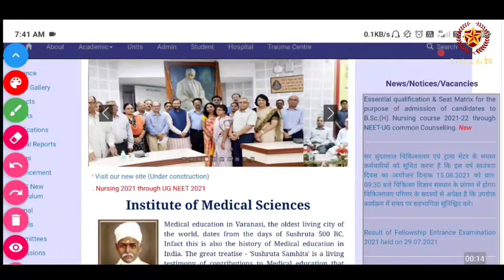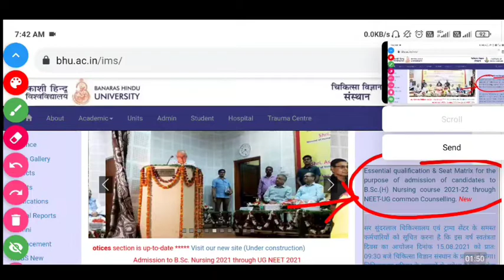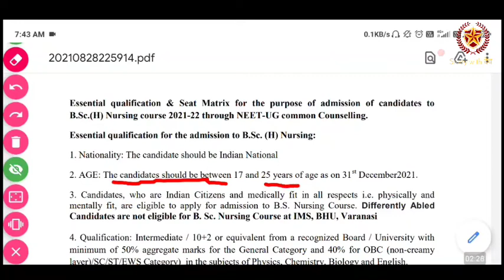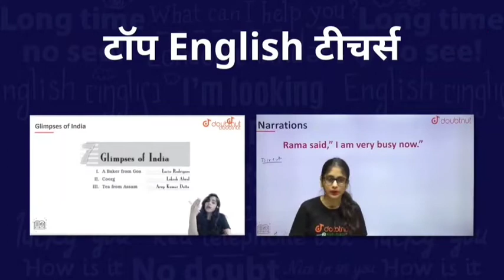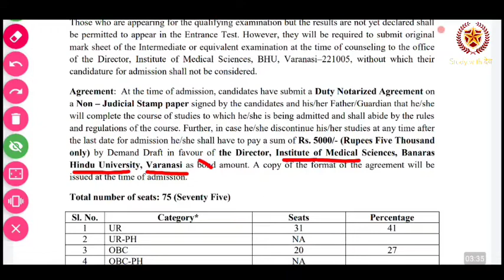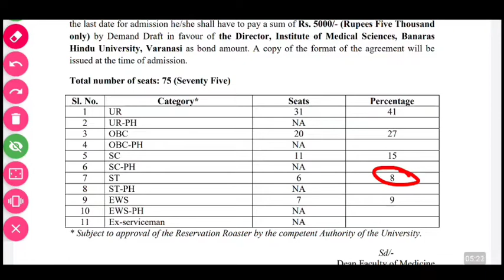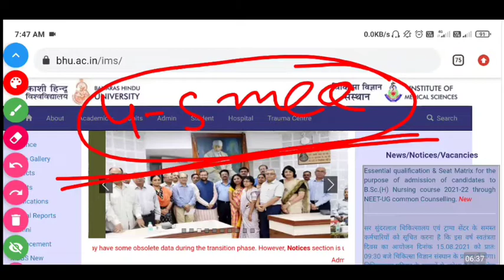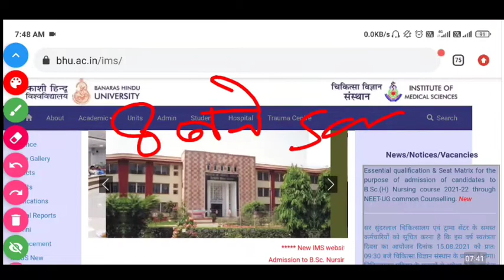bhu bsc nursing application form 2021 start || bhu nursing counselling application form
1) Bas apne Doubt ki photo kheecho
2) Sawal ko crop karo
3) Turant Video solution pao

4 crore se jaada bachee karte hai Doubtnut App ka istemaal